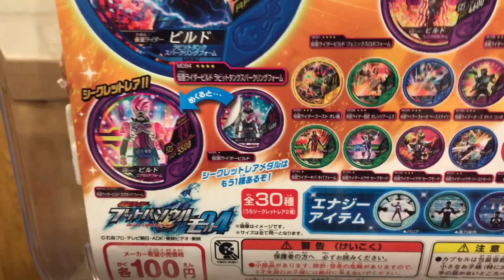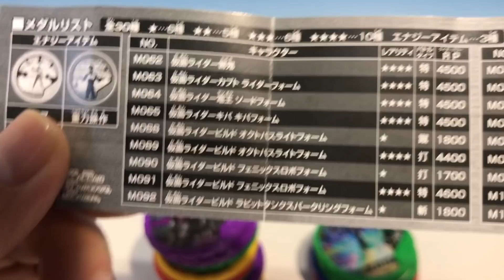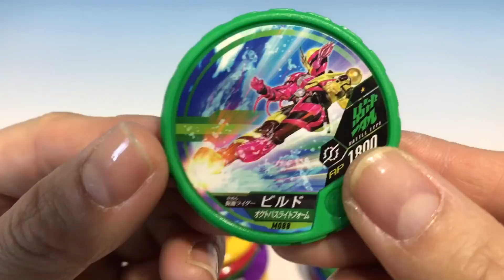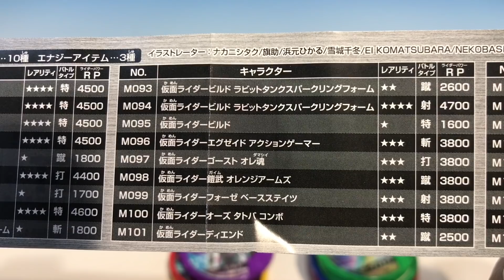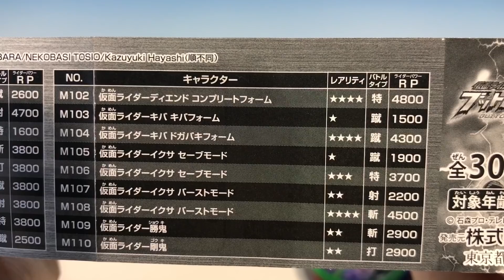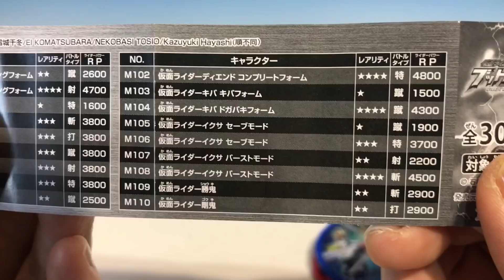仮面ライダーブットバソウル モット０４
仮面ライダーブットバソウル　モット０４　３０回で何枚揃うか？！
シークレットゲット！！